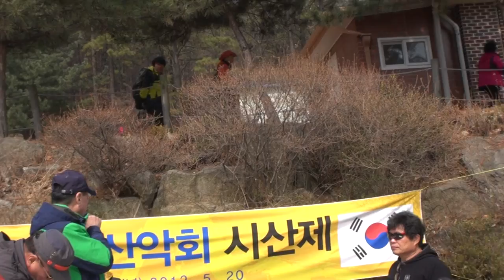인사말씀 및 단합회_비단길 산악회 시산제-강화마니산_영상감독 이상웅-2015.03.15. 00059